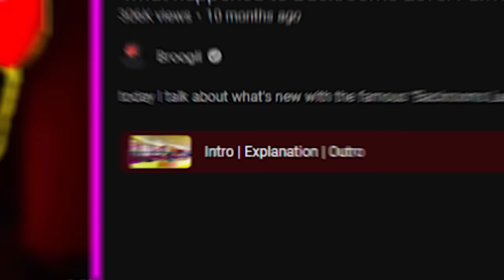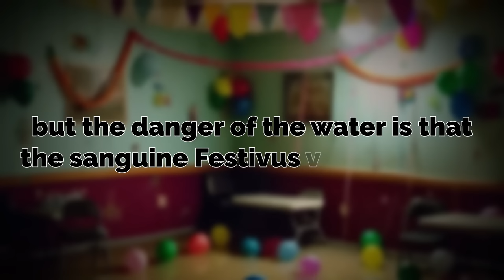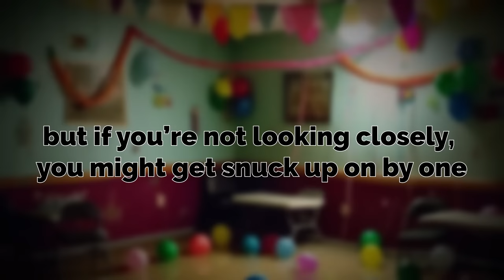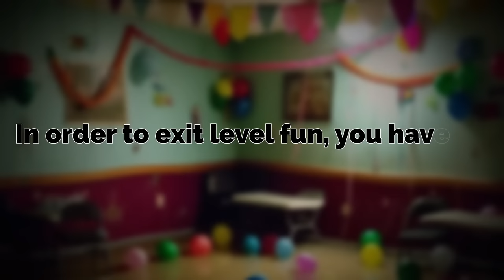The O.G Backrooms Level 'FUN' is BACK (and better)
the backrooms is healing, and I'm here for it.

in this video, I go over the return of the OG "level fun" from the Fandom. This rewrite brings back the classic jovial horror of the original level fun, with some new twists ;) LIKE IF U ENJOYED!

intro 0:00
Level Explained 0:35
Outro 8:00

Backrooms, backrooms, backrooms level, backrooms level fun, Backrooms level fun, Backrooms Level fun, backrooms level =), Broogli, Broogli backrooms